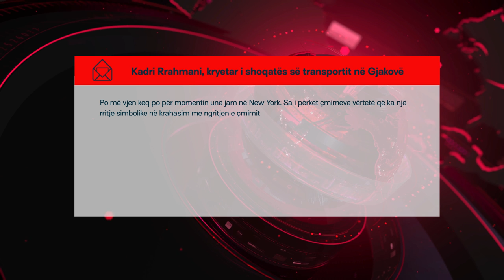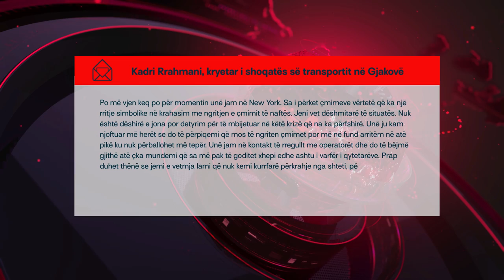Shoqata e transportit në Gjakovë konfirmon rritjen e çmimit të biletave